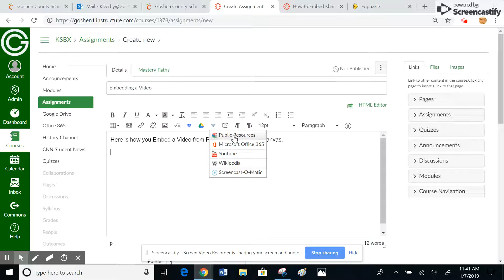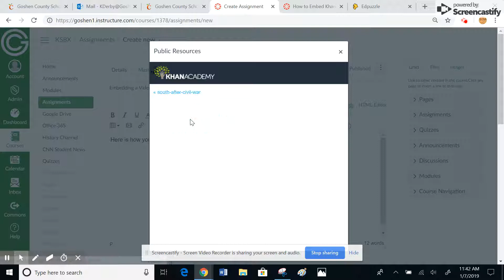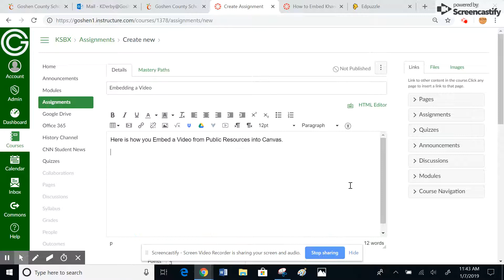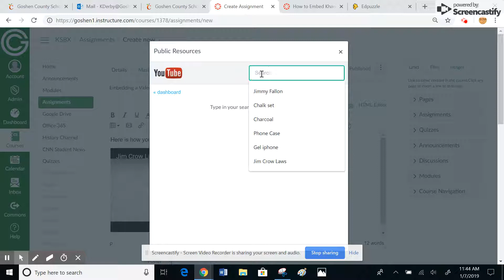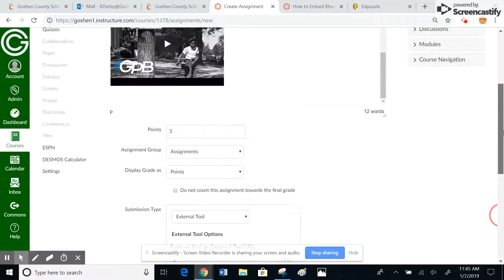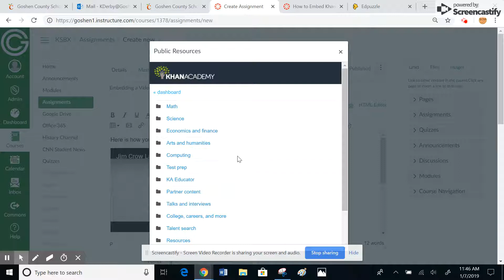How to Embed Videos from Khan Academy or YouTube into Canvas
Inserting YouTube or Khan Academy videos into Canvas.